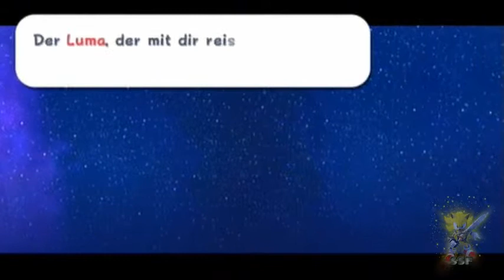Let's play Super Mario Galaxy part 39 - Das Kinderzimmer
mit der unnötigsten Spezialkraft, weil man sie fast nirgends einsetzen kann xD